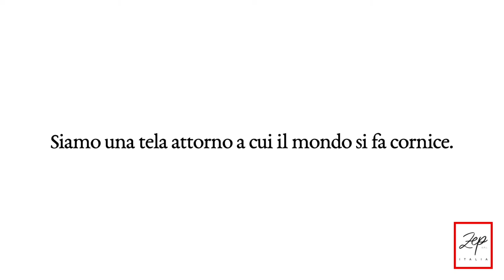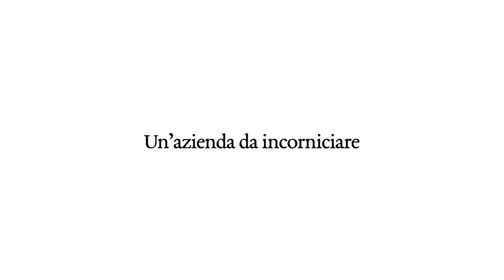Zep s.r.l.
30 anni di costanti aggiornamenti, volando nelle maggiori capitali europee e mondiali di pari passo con i trend, ci hanno permesso di costruire rapporti personali e commerciali solidi con produttori, fornitori e clienti facendo della ZEP s.r.l. oggi, il partner d'elite ideale nel settore dei complementi alla fotografia.

Thirty years keeping on updating with the Trends, Flying in the major european and world capitals, have allowed us to build solid personal and commercial relationships with producers, suppliers and customers, making ZEP Srl today the ideal elite partner in the photography complements sector.

via Pontecanale
35010 - San Giorgio delle Pertiche (PD)